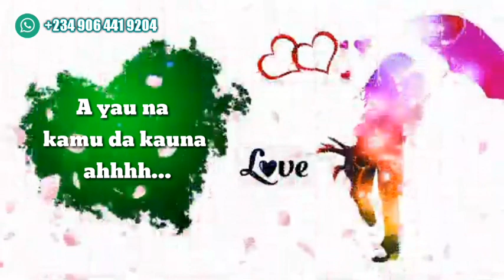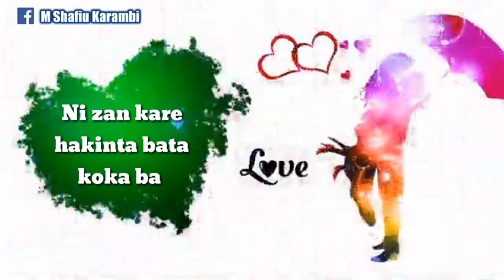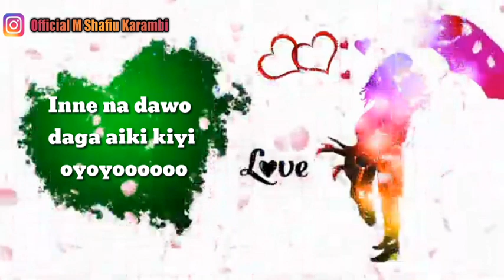Sabuwar wakar m shafiu karambi Official_Video_lyrics_Hausa 2020